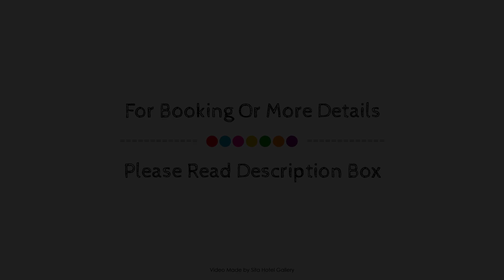Port Fairy, Australia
About Property:
Comfort Inn Port Fairy & Seacombe House is a popular choice amongst travelers in Port Fairy, whether exploring or just passing through. The property features a wide range of facilities to make your stay a pleasant experience. Facilities like car park, room service, restaurant, laundry service are readily available for you to enjoy. Guestrooms are fitted with all the amenities you need for a good night's sleep. In some of the rooms, guests can find television LCD/plasma screen, internet access – wireless, non smoking rooms, air conditioning, heating. The hotel offers various recreational opportunities. For reliable service and professional staff, Comfort Inn Port Fairy & Seacombe House caters to your needs.
Searching For
1. Port Fairy
2. Port Fairy Virtual Tour
3. Port Fairy Rooms
4. Port Fairy Amenities
5. Port Fairy Videos
6. Port Fairy Offers
7. Port Fairy Deals
Audio Credit:
Track Title: Subway Dreams
Artist: Dan Henig